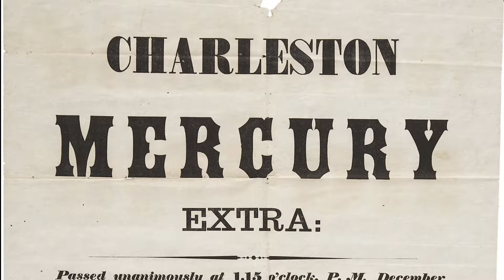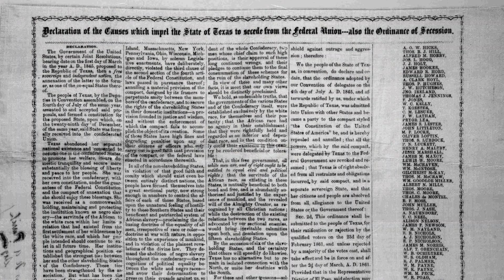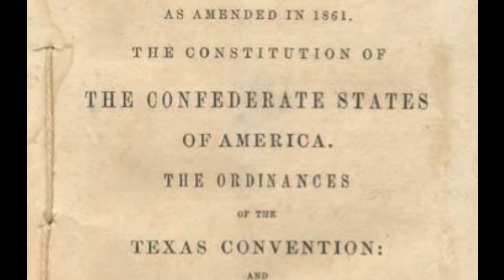1st February 1861: Texas declares its secession from the United States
Soon after it became clear that Abraham Lincoln would be elected the new President of the United States, pressure began to mount on Texan lawmakers to call a convention to discuss secession. While Governor Sam Houston resisted these calls, South Carolina’s secession in December 1860 encouraged Oran M. Roberts, Chief Justice of the Texas Supreme Court, and others to independently announce elections for a secession convention.

Despite attempts to challenge its legality, the convention proceeded after the Texas legislature validated it in mid-January. Unionists were largely absent from the elections to the resulting convention, resulting in a large number of pro-secessionist delegates. These elected representatives assembled in Austin on January 28, 1861, and four days later on 1 February the convention voted 166 to 8 in favour of secession. The decision was confirmed through a state-wide referendum on 23 February.

The Ordinance of Secession was followed by a second document expressing the reasons for the decision to sever ties with the Union. Alongside criticisms of the government’s inability to prevent Indian attacks and acts of banditry, it explicitly stated concerns related to the federal government’s perceived encroachments on the rights of slaveholding states.

Texas’s secession aligned with a broader Southern sentiment, and mirrored the actions of other states that broke away to form the Confederate States of America. Nevertheless, Sam Houston refused to swear an oath of loyalty to the Confederacy and was deposed from office and replaced by Edward Clark.